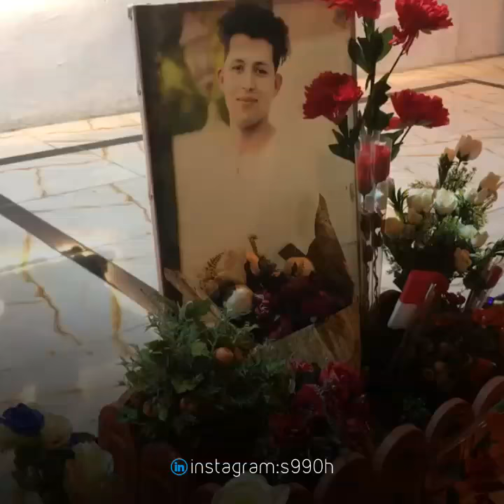عمر سعدون يله اكعد امشينه 😓💔 سيد فاقد الموسوي🎙 حالات واتساب انستكرام 2020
◈اذا اعجبكم الفيديو :- ❌لا تنسو ❗️لايـك للفيديو واشتراك بالقناة ليـصلكم كـل جديــد

✕ ملاحظة ✕ اذا كان لك محتوى ف ترغب بازالته من القناة , اتمنى التواصل معي وابلاغي وانا احذف المقطع الخاصص لك , بدل من ان ترفع شكوى

لنصل إلى "22،000" مشترك قبل محرم الحرام 2020 م🌱🌺
‏‎" قناة خآﺂدم مولاتــہ الزهــــہراء_ нαѕѕαη αℓzαιηвι﴾❥↴ 🌸

قنـآۿ للنشر والتوزيـ؏ الشبڪڪي 💚🖖 ⌯﴾
قصائد حسينيهۂ💜 ، حماآسيهۂ🌸 ، لطمياآت 🌹
اوبريت شبيها الدنيا احمد الساعدي محمد الحلفي تيسير الموالي اوبريت شبيها الدنيا
المنشد محمد الحلفي ساعه الصفر محمد الحلفي مشو عني الاحبهم محمد الحلفي ستوري ستوريات محمد الحلفي
اهات سيد فاقد الموسوي اهات حزينه اهات اسلاميه
سيد فاقد الموسوي || حسين جم مره متت 💔😭 || حالات واتساب حزينه ستوريات انستا حزينه 2019 HD
حكموني غصبن افراك☹💔 احمد الساعدي حالات واتساب حزينه ستوريات انستا حصريآ HD حكموني غصبن افراك☹💔 احمد الساعدي حالات واتساب حزينه ستوريات انستا حصريآ HD
الاحبك مالتك متبدله مو ذيج💔🍃حالات واتساب حزينه ستوريات انستا♥يحيى العلاق